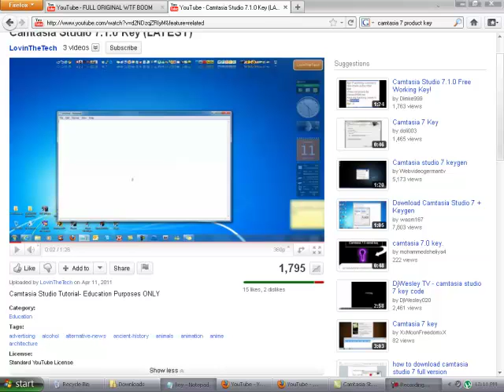WINDOWS XP WTF BOOM!!!!!!!!!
WTF BOOM was created by me
needed to create a wtf boom video:
camtasia studio

Comment here if it its funny!
rofl